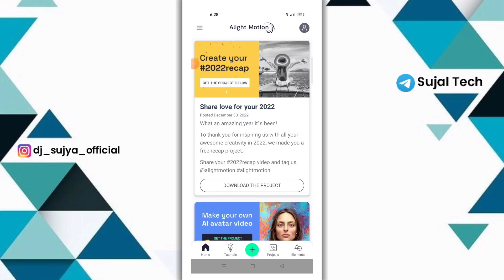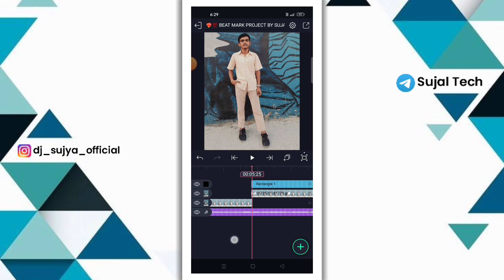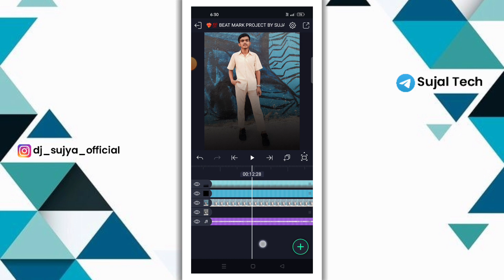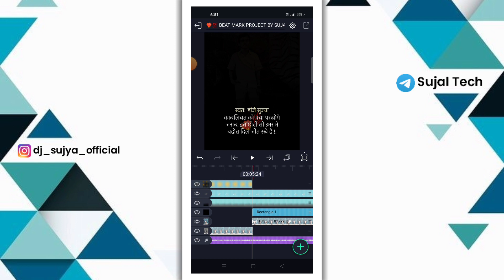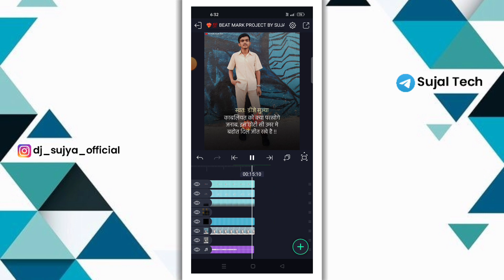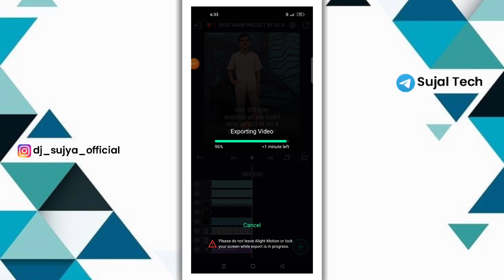फुल हटके🔥 Instagram Viral Attitude Video Editing | Alight Motion Video Editing | Sujal Tech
1) attitude video editing alight motion
2) attitude video editing alight motion kannada
3) attitude video editing alight motion no password
4) attitude video editing alight motion telugu
5) attitude video editing alight motion new
6) attitude video editing alight motion new trending
7) attitude video editing alight motion marathi
8) attitude video editing alight motion sp creation
9) attitude video editing alight motion hindi
10) attitude video editing alight motion dj song

                  🍁 Hello Guys 🍁